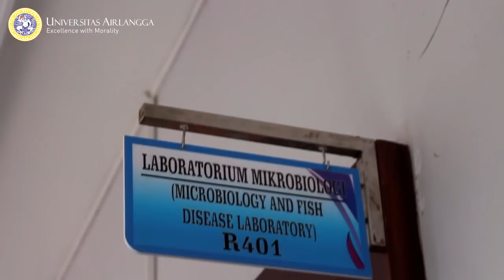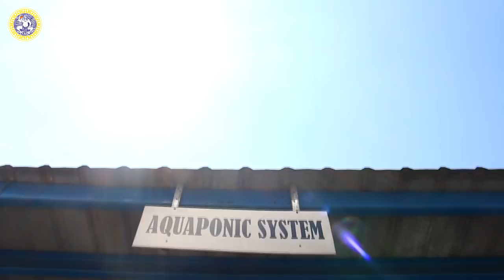Tour de Campus - Fakultas Perikanan dan Kelautan UNAIR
Fakultas Perikanan dan Kelautan Universitas Airlangga merupakan fakultas yang berdiri diurutan ke-13 dari total 14 fakultas.

Tour de Campus hadir kembali sesudah sebelumnya mengeksplorasi infrastruktur di Kampuc B dan C. Kali ini, tim multimedia singgah ke Fakultas Perikanan dan Kelautan ditemani Ibu Dekan FPK.

Berikut keseruannya